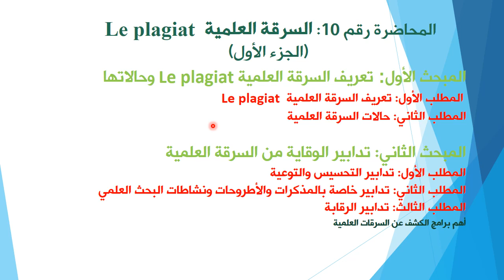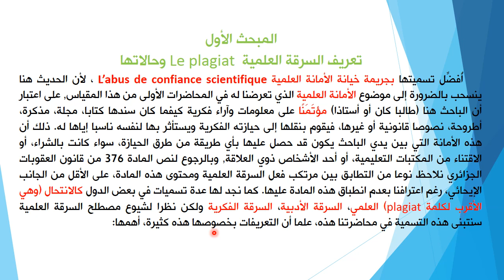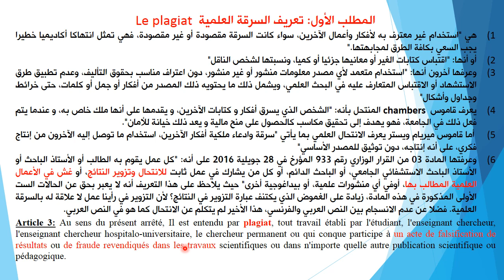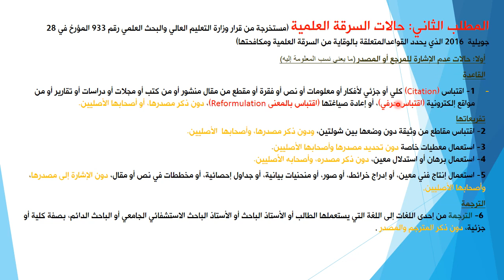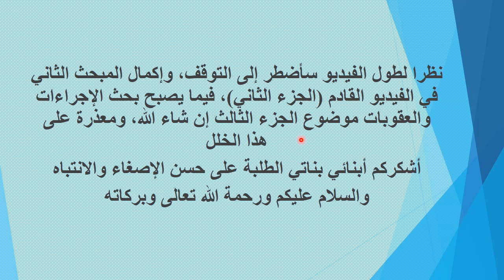محاضرة رقم 10: السرقة العلمية Le plagiat - الجزء الأول